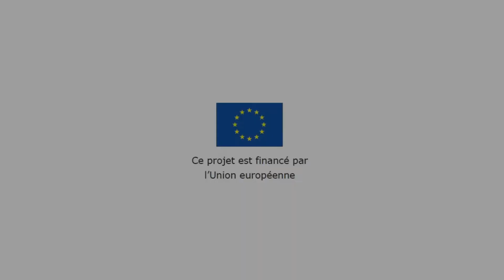La filière textile dans la wilaya de Tissemsilt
L’Algérie dispose de nombreux atouts qui font de la filière textile un secteur stratégique pour la relance économique aux yeux des autorités. Elle a un rôle important à jouer pour réduire le déficit de la balance commerciale nationale et pour fournir des emplois, notamment aux femmes algériennes. C’est notamment le cas dans la wilaya de Tissemsilt. Connue pour son élevage ovin, elle a développé au fil des années un réel savoir-faire dans le textile, de l’habillement au tapis traditionnel.

Une vidéo financée par l’Union Européenne et l’Agence Française de Développement (AFD) et réalisée dans le cadre du programme d’appui aux initiatives de développement local dans les wilayas de Tiaret et Tissemsilt - Algérie (PAIDEL-DZ) mis en oeuvre par les associations APPAJ, AL ARZ Pour la Protection de l’Environnement et le Développement Durable et le Grdr.